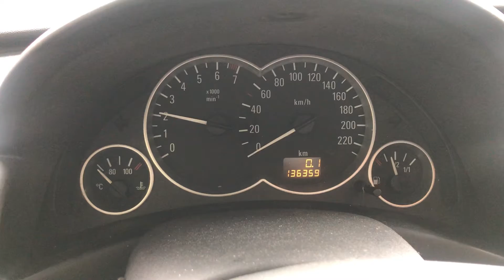Разборка Opel - Corsa C 2000-2006, 1.2 Инжектор (VIN: W0L0XCF0836141544) 35868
Основные характеристики:
Год выпуска: 2003
Двигатель: 19BT6080Z12XE
Объём двигателя: 1.2
Тип двигателя: Бензин
Коробка передач: КПП 5-ст.мех.(МКПП)
Кузов: Хэтчбэк 3 дв.
Смотри каталог запчастей Opel - Corsa C 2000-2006 на :
⏰ Режим работы колл-центра:
08:00 – 20:00 – ежедневно

Для наших покупателей:
- бесплатная доставка;